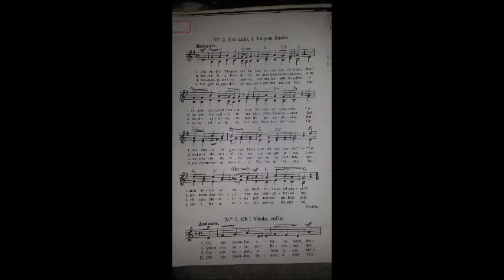Um anjo à Virgem Santa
Tocada em um Órgão vitual

Paróquia São Pedro - Diocese de São José dos Pinhais - PR